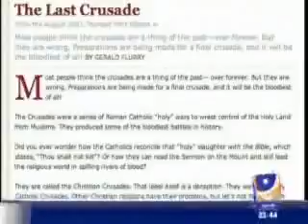Dr.Israr Ahmad & Dr.Shahid